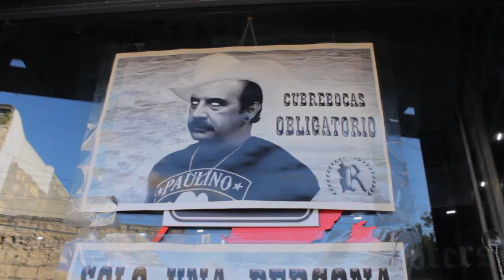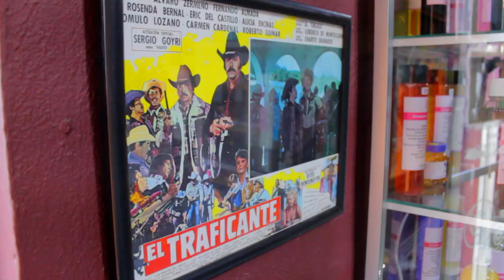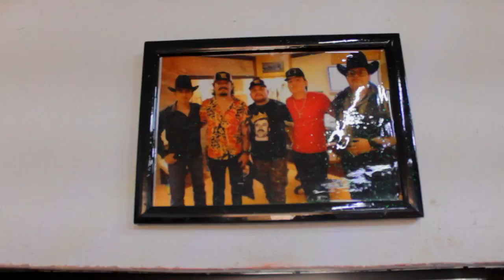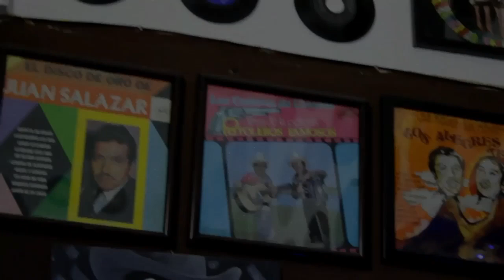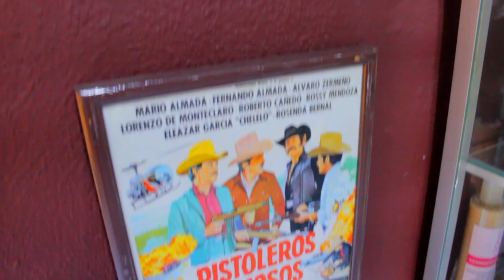De visita por la tienda más NORTEÑA de todo MÉXICO // Raioters